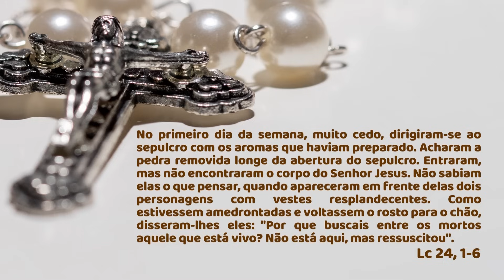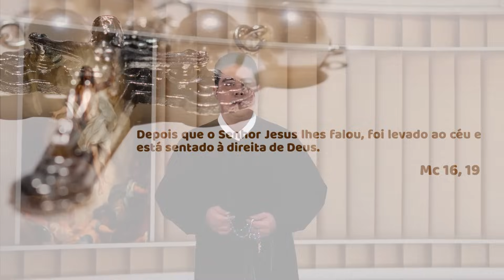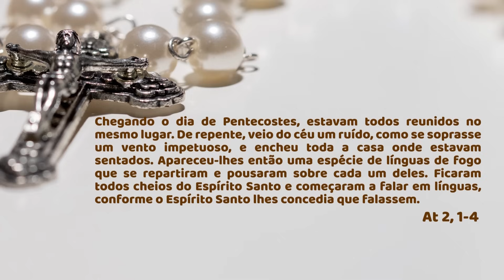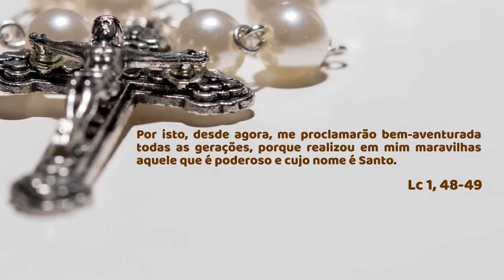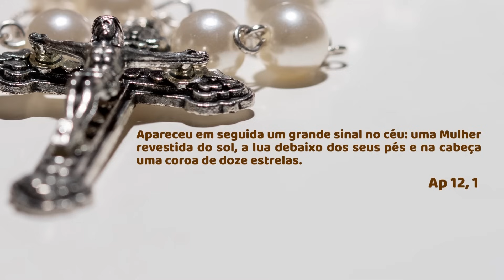SANTO TERÇO - Mistérios Gloriosos - 13.12.2023 - Padre Robson de Oliveira